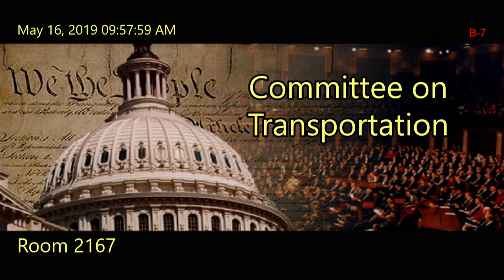The Impacts of State-Owned Enterprises on Public Transit and Freight Rail Sectors